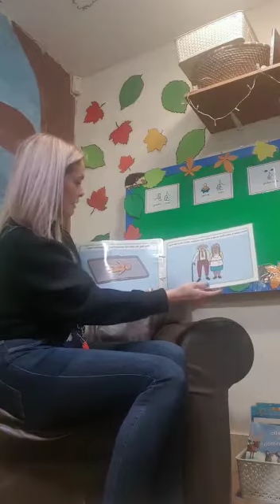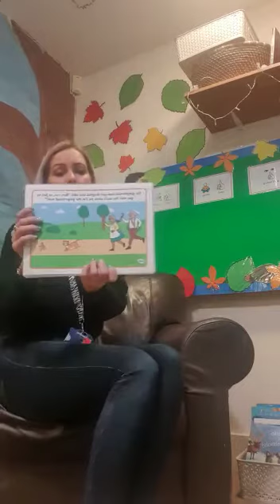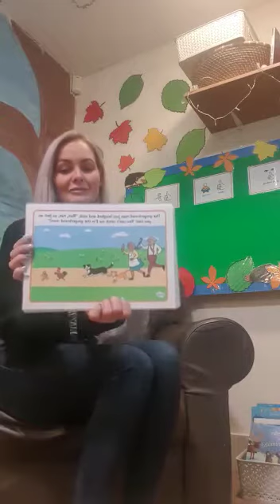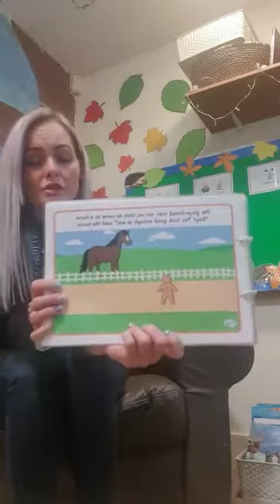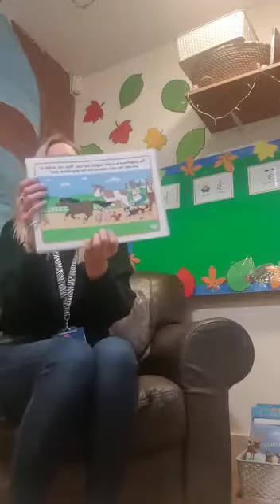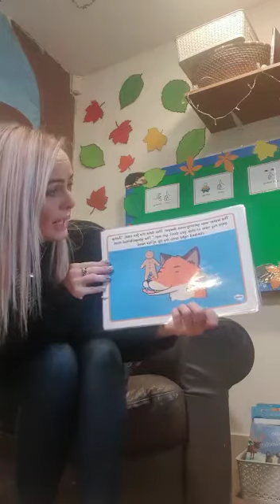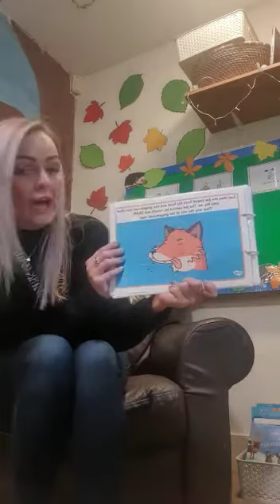Thursday story time with Miss Middlemiss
The Gingerbread man read by Miss Middlemiss